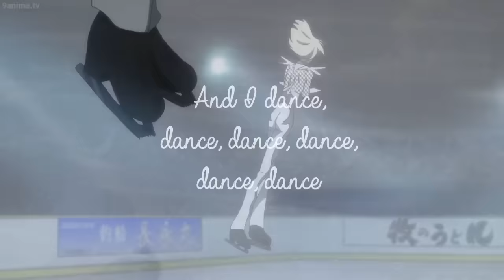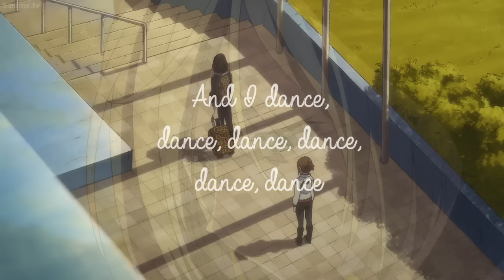Yuri Plisetsky - Dernière Danse (AMV)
Song: Dernière Danse by Indila